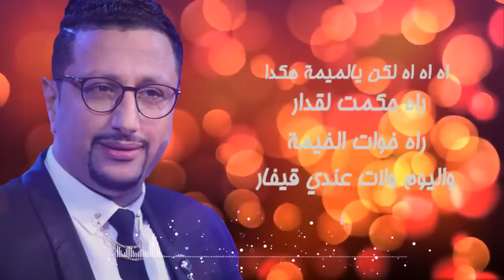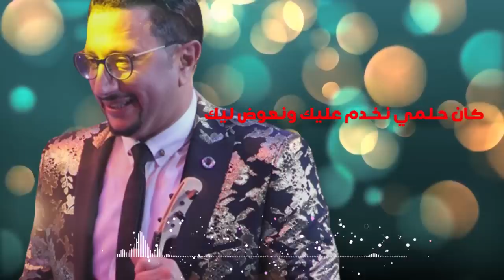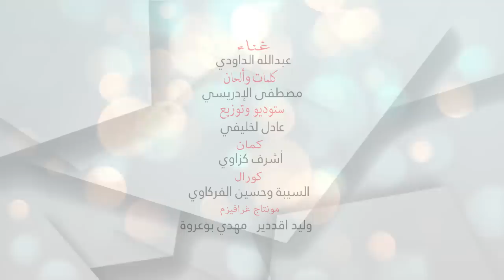جديد عندليب الطرب الشعبي المغربي -2020- كان حلمي ملي نرجع نلقاك يالميمة كاتسناي في باب الدار